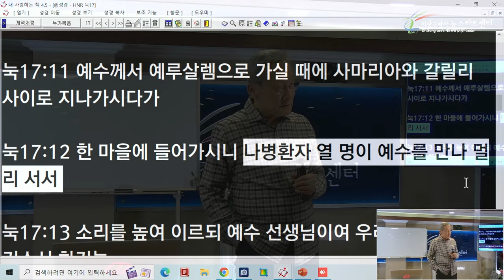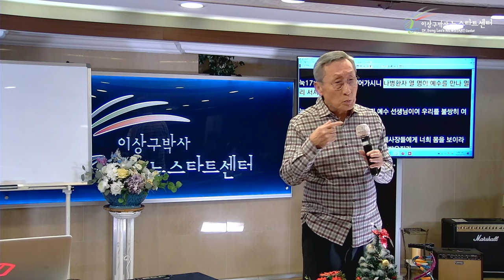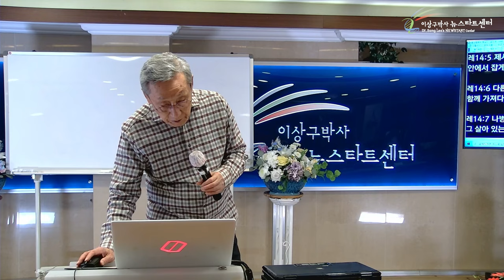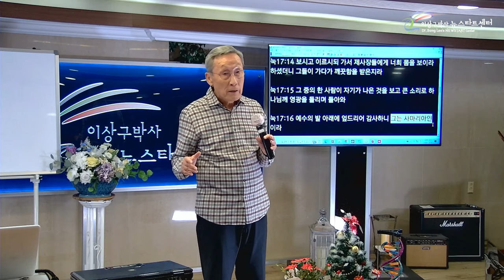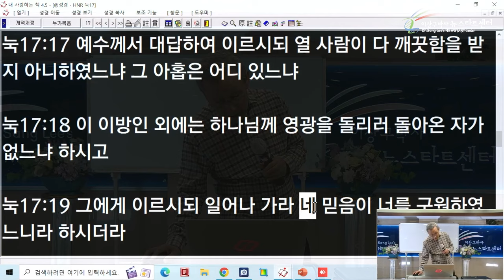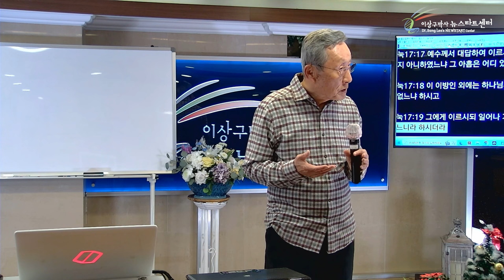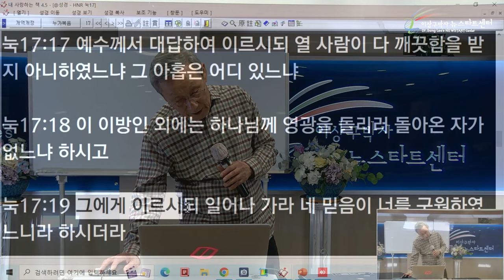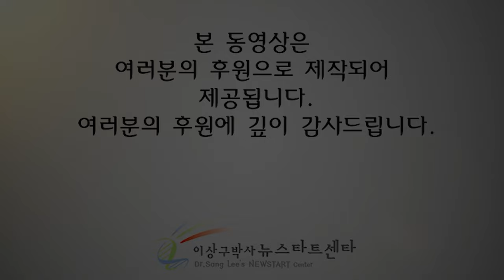[뉴스타트 성경강의 9강] 사마리아인 나병환자만 믿음을 얻었다